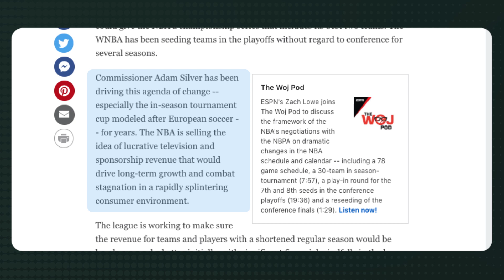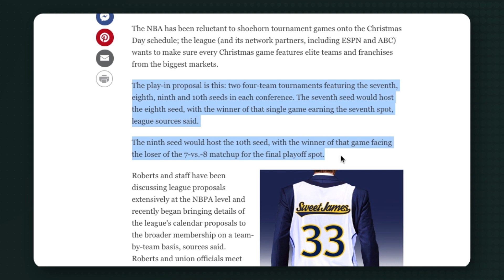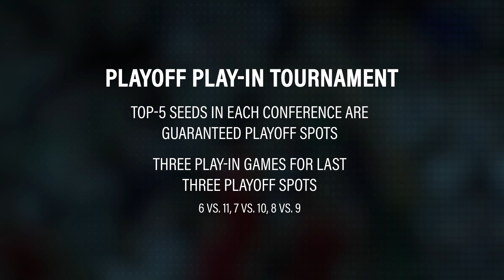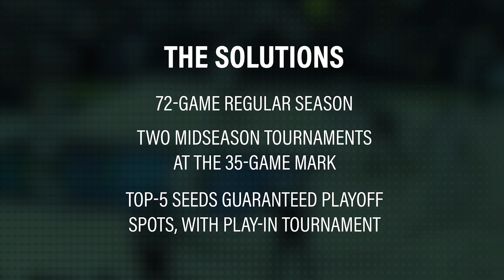Bill Simmons's Plan for an NBA Midseason Tournament | The Ringer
The Ringer's Bill Simmons explains why previous ideas for in-season NBA tournaments haven't worked, and breaks down what his plan would be for two different midseason tournaments.